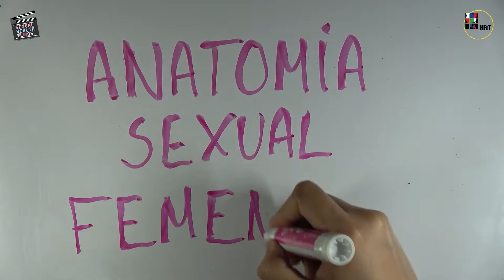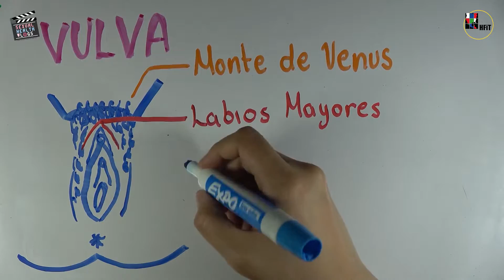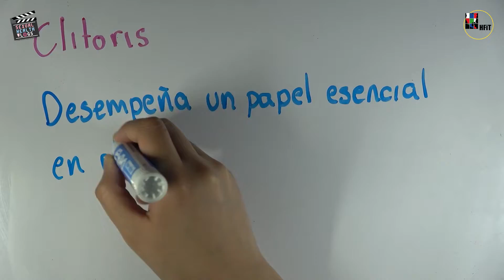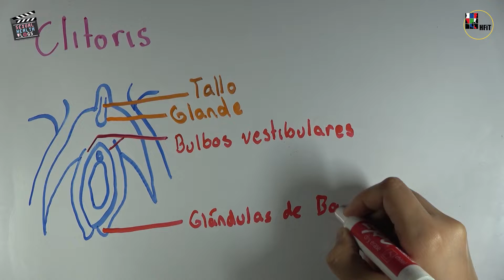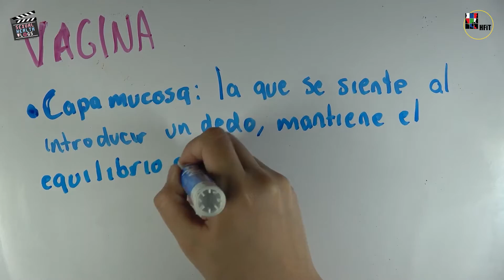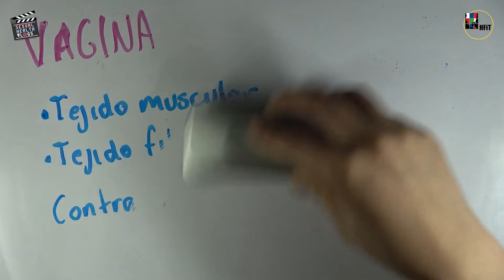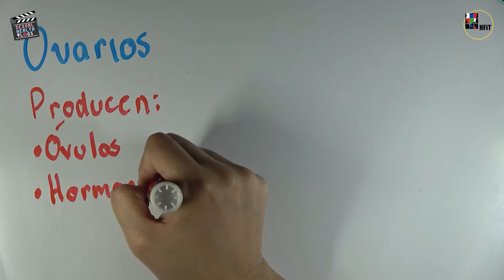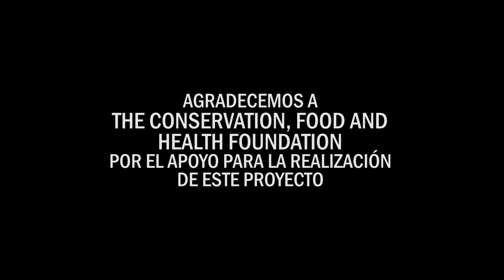Sexual Health Vlogs: Anatomía Sexual Femenina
La anatomía sexual femenina es compleja y varía de una mujer a otra, conocer y familiarizarse con el propio cuerpo constituye un aspecto importante para vivir sanamente nuestra sexualidad, así como detectar posibles problemas de salud. Hoy en día se cuenta con información que puede ofrecernos una descripción detallada de las estructuras femeninas genitales y en este video abarcaremos todas.
Fuentes consultadas:

► Fuentes consultadas:

► Crooks, R. & Baur, K. Anatomía y fisiología sexual femeninas, tomado de: Nuestra Sexualidad. CENAGE Learning. 2010. Pag 87-122.

Sexual Health Vlog es un proyecto en el que brindaremos la información necesaria para que los jóvenes puedan vivir su sexualidad de forma sana e informada.

Health Frontiers in Tijuana es una asociación sin fines de lucro que brinda servicios médicos a poblaciones vulnerables en Zona Norte, Tijuana, Baja California.

Salud más allá de las fronteras.